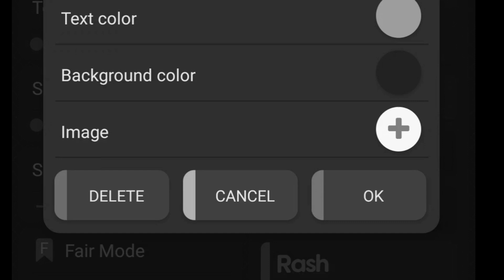Horror Elimination Wheel Pt. 2